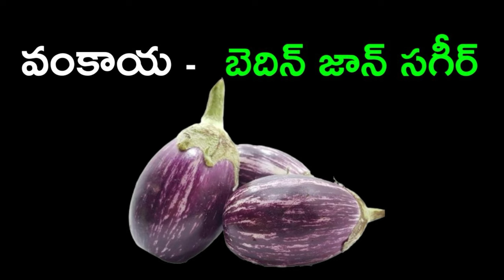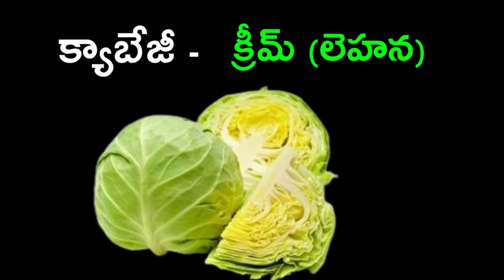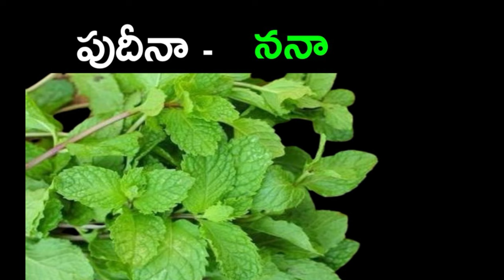Vegetables Names in Arabic in Telugu | కూరగాయలను అరబిక్ లో తెలుసుకోండి